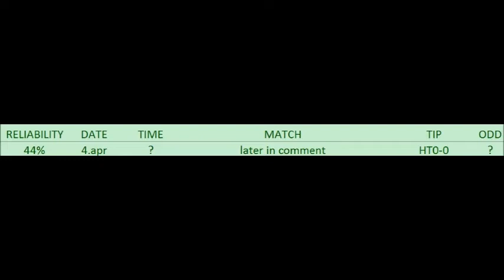BETTING TIPS for 4. apr. 2016